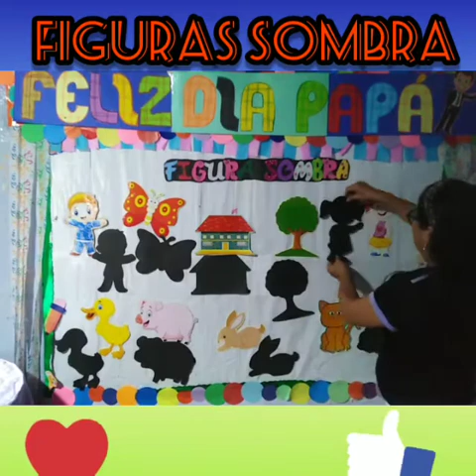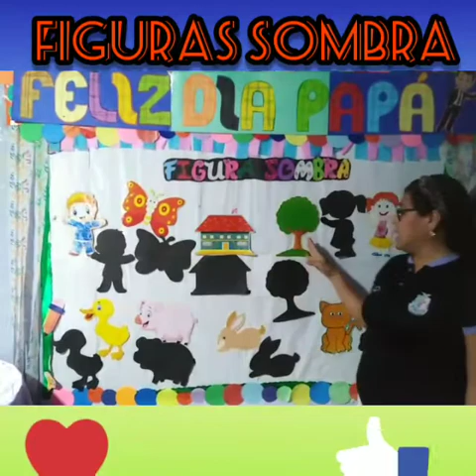Figura sombra – Comunicación Inicial 05 Años (Profesora Ana Vílchez Saavedra)